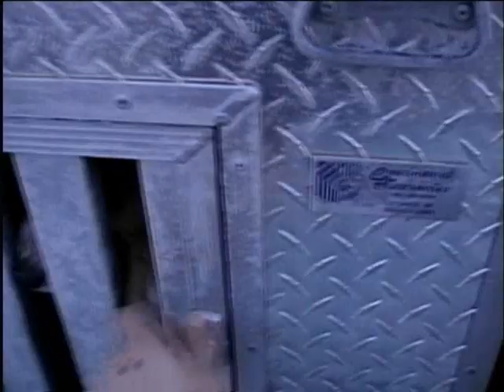Frosty morning hunt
The River Bottom Beagles pack running a hare.